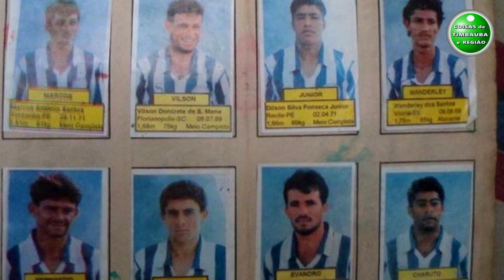Times antigos de Timbaúba - SESI, JET, Cruangi Clube, Estudantes, Fluminense, Timbaúba F.C.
Coletânea dos antigos Times de Timbaúba - SESI, JET, Estudantes, Time do Santa Maria, Timbaúba F.C. Fluminense, Time da Escola Timbaubense, entre outros.